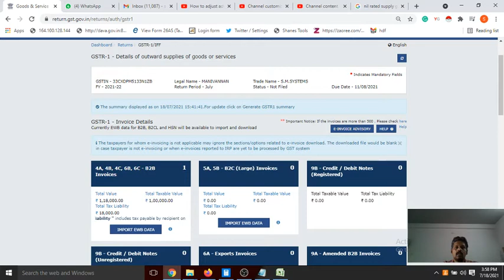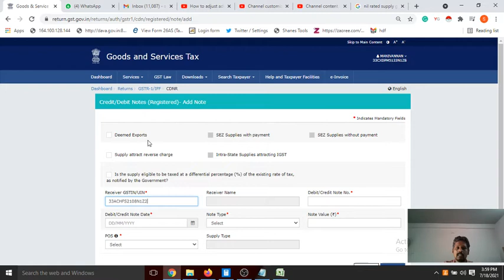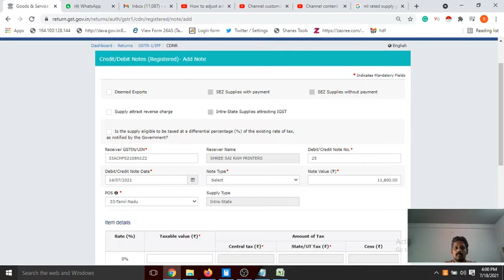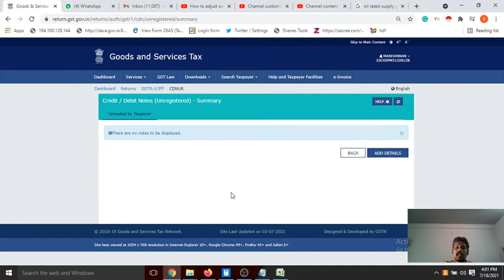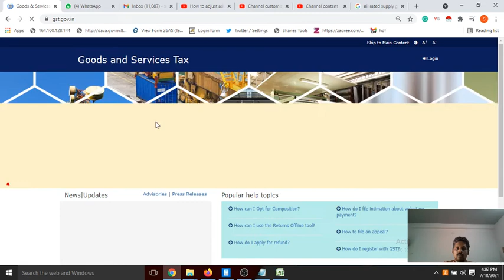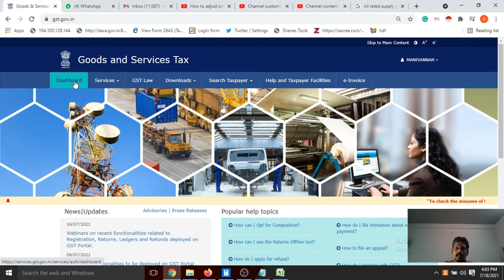GST Couse details in Tamil | GSTR 1 Part 2 | How to file GSTR 1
GST COURSE DETAILS IN TAMIL | GSTR 1 Part 2 | GST COURSE PLAYLIST

GST RETURN FILING SERIES

gst training
gst course
gst certification course
gst course online
gst practitioner course
tally gst course
online tally course with gst with certificate
online gst certification course by government
gst classes
online tally course with gst
tally with gst course
gst filing course
gst learning
gst practitioner course by government
gst classes near me
gst course by government
gst on online courses
tally and gst course
learn tally erp 9 with gst
gst online course with certificate
gst certification course by msme
gst on online education courses
gst classes online
gst return filing course
tally gst course near me
gst practitioner course online
gst on education courses
gst on training services
learn tally with gst
gst training online
gst coaching

BUY SMARTPHONES FOR OFFICE USE - htt
ps://amzn.to/3zI07q5